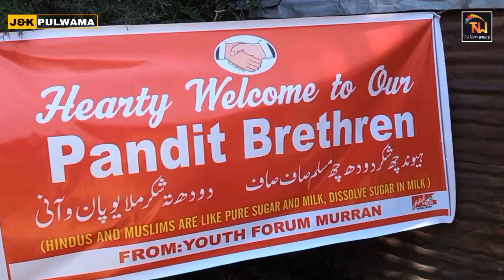Kashmiri Pandits perform Hawan at Brari Mauj temple at Murran Pulwama after more than three decades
Pulwama | First time after 1985 Kashmiri Pandits are having Hawan and other cultural activities at Murran Mandir along with local Muslims.